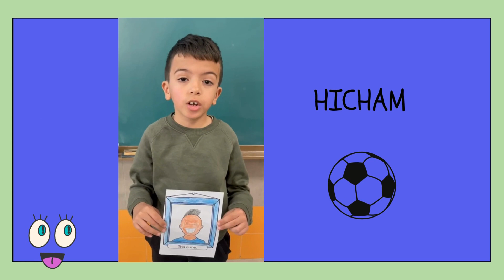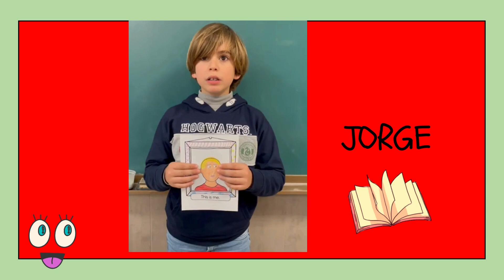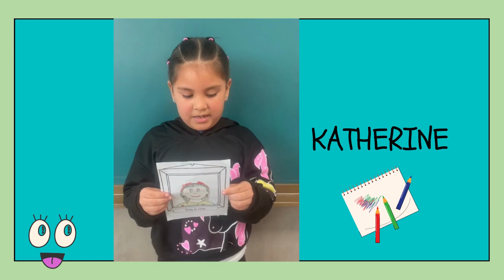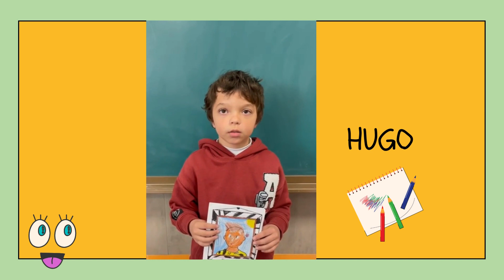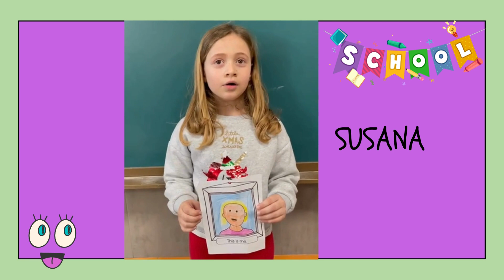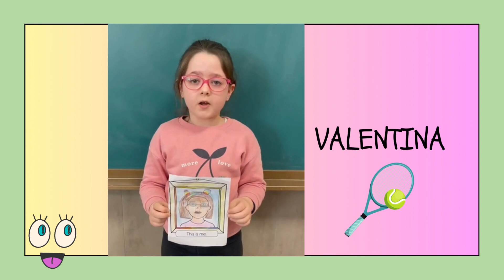2ºA eTown introductions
2ºA eTown introductions e-Twinning